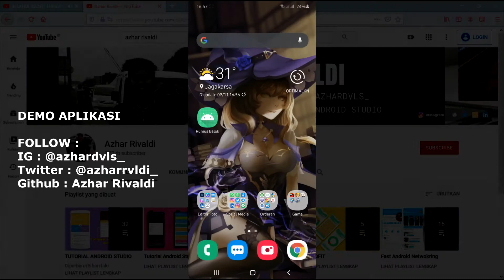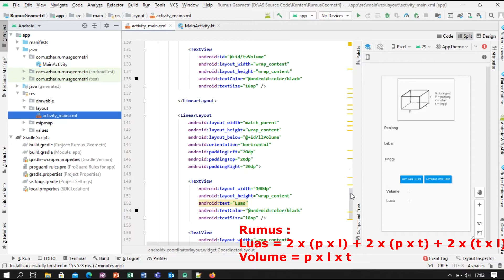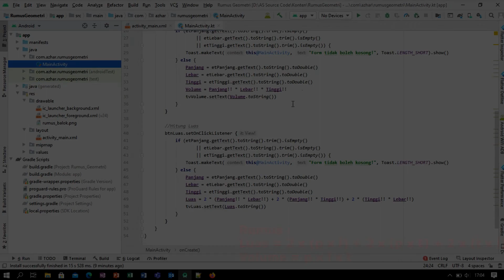Tutorial Membuat Rumus Balok dengan Android Studio - Rumus Bangun Ruang Part 2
Pada kesempatan kali ini saya akan membagikan sebuah video yang membahas tentang Tutorial Membuat Rumus Balok dengan Android Studio. Tutorial ini menggunakan bahasa Kotlin ya.

Balok itu termasuk Bangun Ruang. Balok merupakan bangun ruang yang memiliki 12 rusuk dan 6 bidang. Rusuk pada balok yaitu panjang (p), lebar (l), dan tinggi (t).

Rumus :
Volume = p x l x t
Luas = 2 x (p x l) + 2 x (p x t) + 2 x (t x l)

Source Code : -

Terima Kasih.